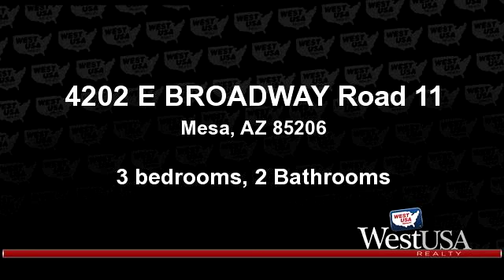Residential for sale - 4202 E BROADWAY Road 11, Mesa, AZ 85206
Price reduced!  Beautiful Summit model patio home located in the desirable Verde Groves retirement community.  The Summit floor plan is the largest plan.  Two bedrooms + den (could be 3 bedrooms).  Carefully maintained and in move-in condition.  Kitchen has 36'' maple cabinets with raised panel doors. Formal dining, eat-in kitchen & breakfast bar.   Great room with vaulted ceilings.  18'' tile in kitchen and baths.  Upgraded carpeting in other rooms.  Built-in desk in kitchen area.  Oversized master bedroom with bay window overlooking private back yard.  No homes behind. Recreation center with 10,000 sq ft clubhouse, multi-purpose room, kitchen, billiards, exercise room, computer room, covered patio, heated pools & spa.  Listing agent is related to seller

Bedrooms: 3
Bathrooms: 2 Bathrooms
Square Feet: 1884
Price: $248,900